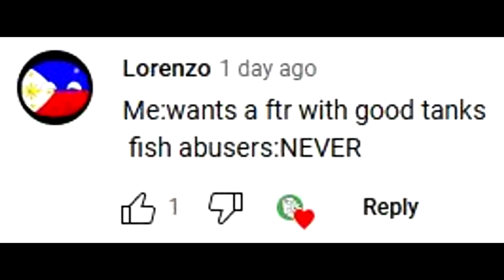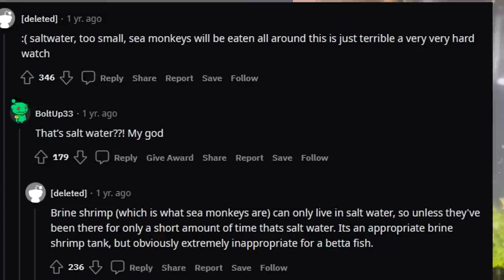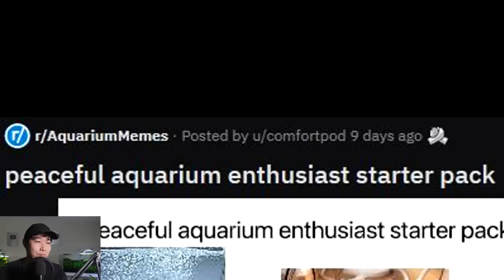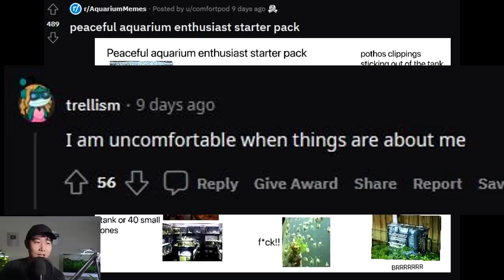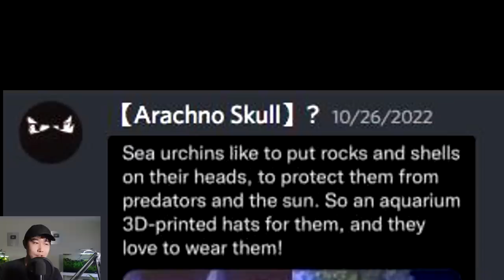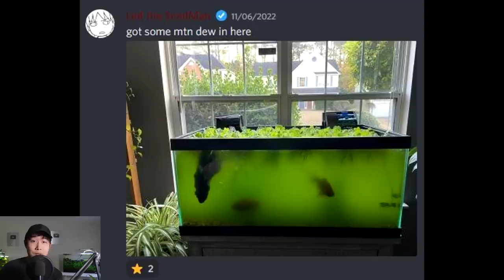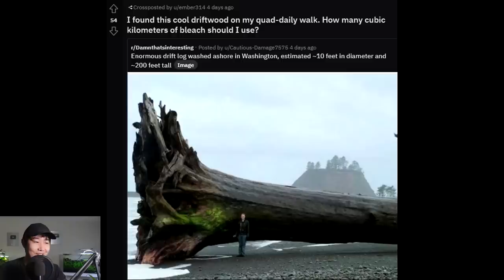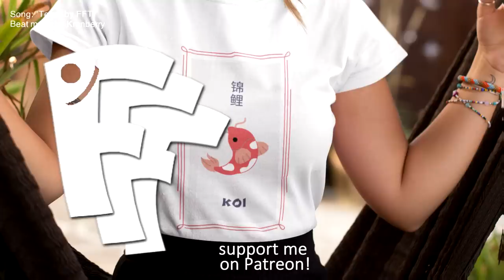putting Betta fish in a sea monkey tank, WCGW? | Fish Tank Review 179